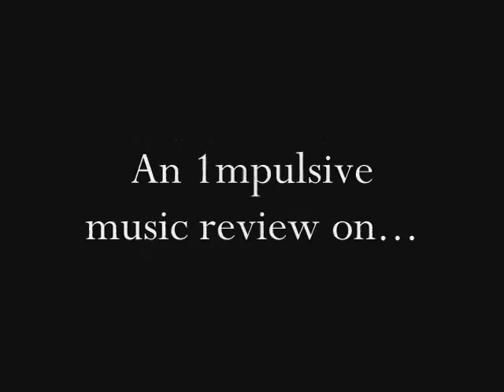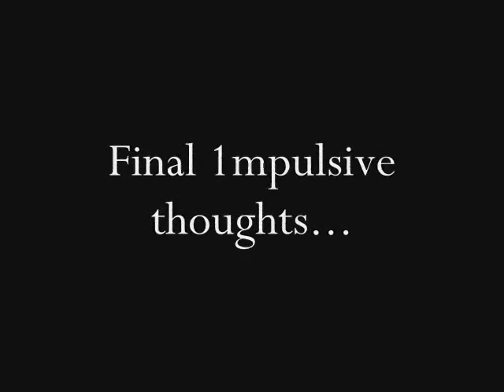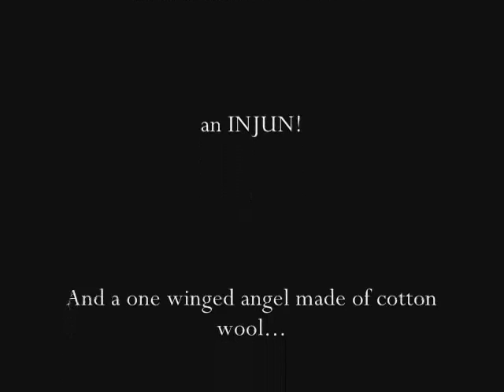Speak - Music Review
A Hungarian Rapper who is hungary for success. if only his english could tell us this
By the way, this was a NIGHTMARE to upload!